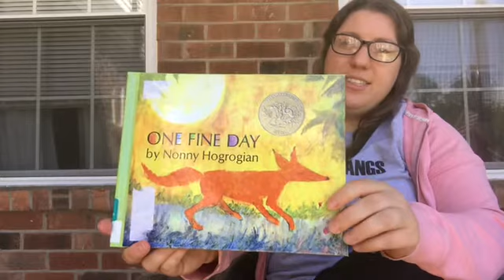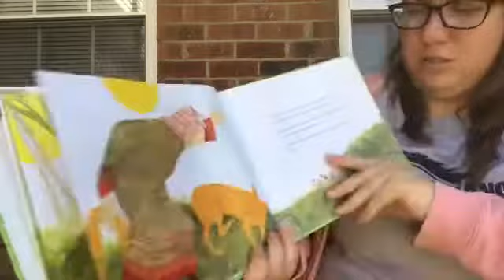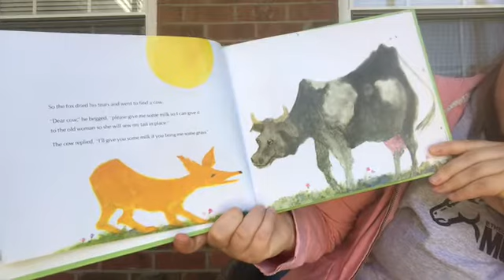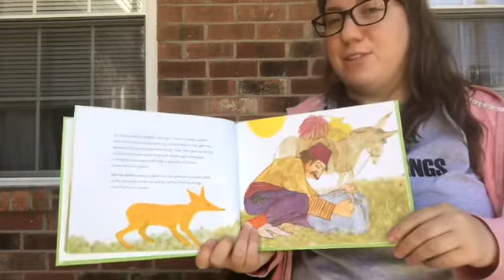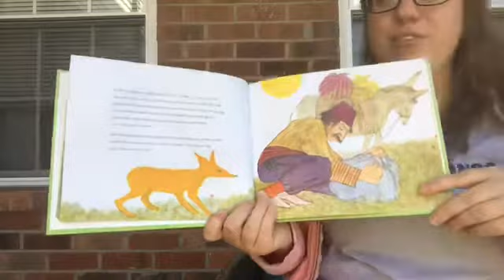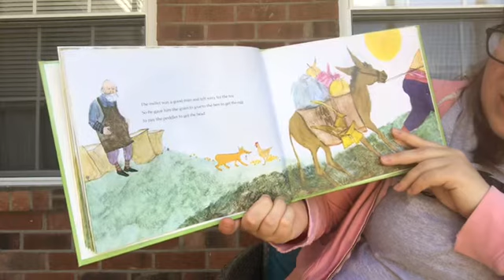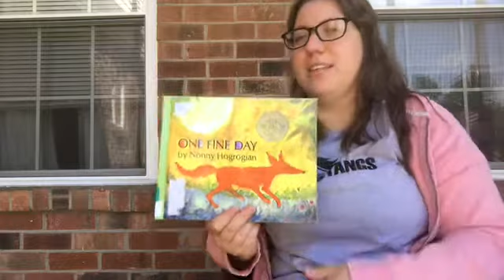“One Fine Day” by Nonny Hogrogian